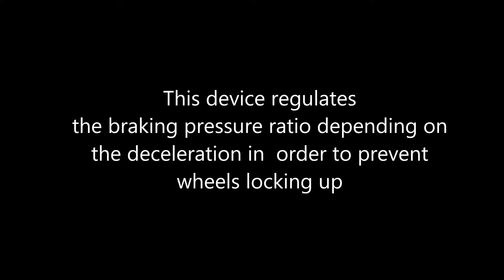Brake regulator valve. Depending on deceleration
Don't forget to visit: blocs.xtec.cat/apanades